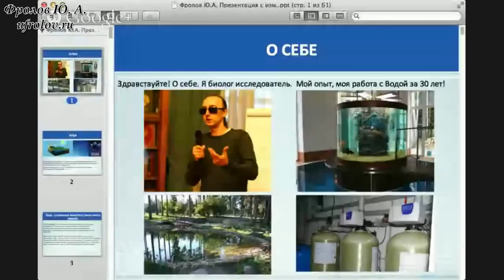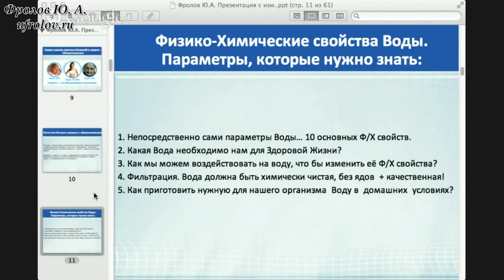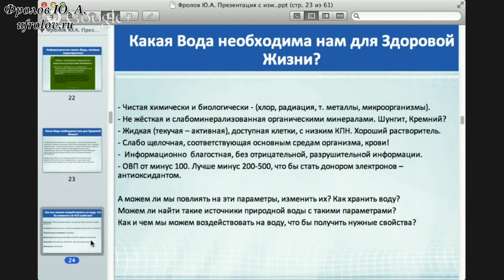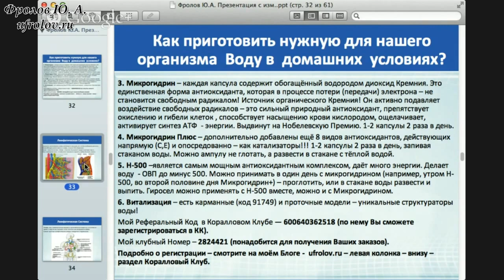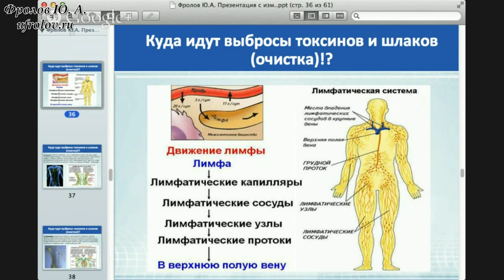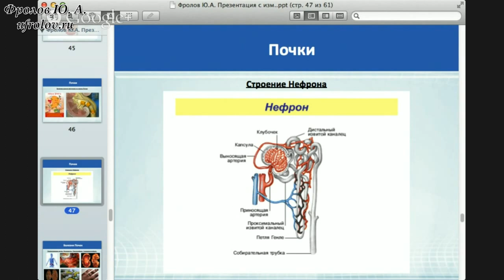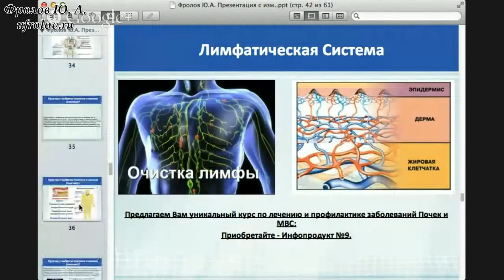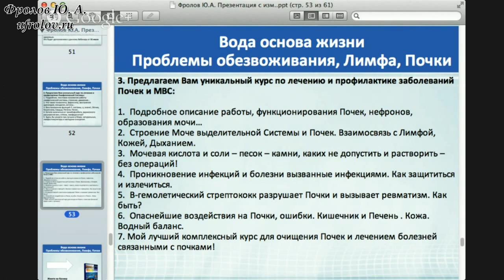Вода. Почки. Лимфа. Фролов Ю. А.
Здравствуйте, уважаемые Зрители. Обязательно посмотрите эту важную лекцию по Воде. Значимость Воды для нашего Здоровья невозможно переоценить, но не любой воды, а с определёнными  физико - химическими свойствами и параметрами. Обо всём об этом я подробно рассказываю Вам в этой лекции. !!!  Нажмите ЕЩЁ под этим видео !!! Но не только о Воде - ещё о Лимфатической системе нашего организма и о Почках - их работе, нарушениях  в работе, заболеваниях. Как не допустить заболевания Лимфы и Почек и как с этим связана Вода!

00:00 Приветствие. Предисловие
02:52 Фролов Ю.А. о себе
09:30 Общие сведения о воде
13:00 Вода - уникальное вещество и имеет много загадок
15:10 Значение пословицы "Некому стакан воды подать"
16:08 Мы не можем использовать большую часть вод планеты
17:00 Традиции предков по отношению к воде
17:53 Во всех тканях и органах нашего тела есть вода
18:20 Загрязнение воды на планете
19:09 Мы не ценим воду. Вода имеет память
21:53 Симптомы обезвоживания !
22:58 Почему может быть повышена кислотность желудка
23:58 Правила приёма воды
26:00 ОБЕЗВОЖИВАНИЕ! Следствие малого потребления воды
35:20 Физико-химические свойства воды. Параметры, которые нужно знать
36:34 Поверхностное натяжение воды
39:35 PH - Кислотно-Щелочное равновесие
43:00 Жесткость общая и карбонатная. Мягкость воды. Минерализация воды
46:16 ОВП – окислительно-восстановительный потенциал
50:20 Особая сила воды - 19 января, отчего
51:25 Температура воды и здоровье. 36.6
53:20 Химическая и биологическая чистота воды
55:18 Структура воды
57:00 Информационная память воды.  Массару Емото. Эмоции. Мысли. Слово.  Воздействие на воду
1:00:15 Кремний - очень важный минерал.
1:02:15 Главная причина смерти - недостаток кислорода
1:05:11 Вторая причина смерти - закисление
1:05:40 Третья причина  - недостаток питательных веществ
1:06:17 Какая вода необходима нам для здоровой жизни
1:06:45 Кремний и Шунгит - мощные антисептики
1:08:50 Как правильно хранить воду
1:09:30 Кипячение воды
1:10:40 Отстаивание воды
1:10:55 Талая вода, заморозка - разморозка воды
1:11:50 Дистилляция. Обратный осмос
1:13:00 Сколько нужно пить человеку воды
1:16:38 Системы фильтров.
1:20:40 Озонирования воды. У/Ф облучение воды
1:21:58 Схема фильтрации воды
1:23:45 Витализация - оживление воды. Грубер
1:26:30 Как приготовить нужную  воду в дома
1:30:00 Корал Майн, Гидросел, Микрогидрин, H-500.
1:35:57 ОН- и Н-радикалы. Минералы создающие щелочную среду в организме человека.
1:39:50 Водород
1:41:12 Переход и перенос свободных электронов
1:44:30 Гипертония. Причины
1:56:32 Лимфатическая система
2:08:15 Куда идут выбросы токсинов и шлаков
2:10:05 Ангина - это не заболевание горла
2:11:35 Выделение пота и дезодоранты.
2:13:40 Масса и Лимфа
2:15:38 Движение лимфы.
2:26:07 Чистка и профилактика лимфатической системы.
2:32:16 Почки. Строение и функции Почек
2:35:57 Из чего состоит мочевыделительная система
2:39:45 Мочевой пузырь
2:42:10 Вспомогательные важные функции почек
2:43:08 Влияние большого количества белка на почки
2:49:20 История уратов. Мочевая кислота.
2:52:54 Камни и песок в почках. К чему это приводит
2:54:53 Борная кислота
2:55:51 Ошибки официальной медицины
2:56:35 Нельзя допускать заболевания почек
2:58:17 Антибиотики воздействующие на почки
3:00:10 Все серьезные заболевания почек связаны с токсичностью крови
3:00:30 Почки не болят
3:01:46 Солевая блокада
3:03:10 Адекватное питание. Почему беременные женщины хотят солёного.
3:06:05 Углекислый газ. Газировка
3:10:00 Полиневрит. Стрептококк
3:14:15 Воздействие кислот и токсинов на Почки
3:17:00 Причина артериального давления. Что делать
3:18:22 Не моржуйте с больными Почками
3:19:15 Обследование заболеваний почек
3:28:30 Причина анемии. Необходимость хлорофилла
3:38:45 Важность селена для крови
3:39:10 Сок Годжи. Польза
3:40:12 Где есть B12
3:40:50 Вода как растворитель
3:42:22 Кокосовое масло
3:44:28 Донорство крови
3:45:12 Вода в бане
3:45:58 Структуризация воды
3:46:40 Польза кокоса
3:47:20 Раздельное питание. Можно ли мясо?
3:49:20 Можно ли сыроеду обойтись без воды
3:51:46 Арбузы - профилактика
3:52:20 Почему лопаются капилляры
3:54:28 Может ли фильтр сделать идеальную воду
3:55:07 Мой сезонный рацион
3:58:10 Корень Цикламены